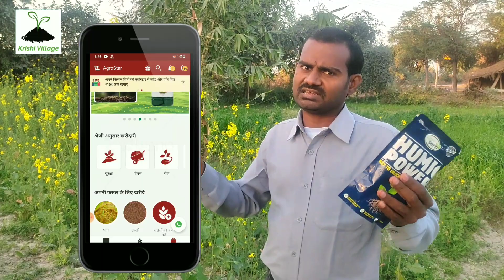हुमिक एसिड फसलों पर कैसे काम करता है how it works on all crops humic acid ?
नमस्कार किसान मित्र !

आज हम बात करने वाले है एग्रोस्टार कंपनी से आने वाले प्रोडक्ट humic power की ।

आर्डर के लिए अभी कॉल करें :--

लाभ प्राप्त करने के लिए इस कोड का प्रयोग करें
                          NDRS3SE

       रबी फसलों की बुवाई लगभग पूरी हो चुकी है और यह समय फसलों की बढ़वार व अच्छे विकास का चल रहा है। लेकिन हमारे किसान भाइयों को अपनी फसल के अच्छे बढ़वार व सम्पूर्ण विकास की समस्या बहुत रहती है। जिसके लिए वो चिंतित रहते हैं। लेकिन अब आपको परेशान होने की ज़रूरत नहीं है। क्योंकि आज हम आपके लिए एक ऐसी शानदार बढ़वार व विकास की दवा की जानकारी लेकर आये हैं जिसको प्रयोग करने से आपकी फसल लहलहा उठेगी। इस शानदार उत्पाद का नाम है सुपर सेरो ह्यूमिक पावर!

किसान भाइयों सबसे पहले बात करते हैं इसमें उपलब्ध संयोजन के बारे में, इसमें हमे ह्यूमस पदार्थ 60-65% और 95% पानी में घुलनशील ह्यूमिक एसिड के साथ और पोटेशियम K2O 6-8% मात्रा में मिलता है जो कि पौधों की जड़ों की वृद्धि और विकास में सहायक होता है उन्हें मिट्टी से पोषक तत्वों को शोषित करने में मदद करता है जिससे पौधों के पोषक तत्व ग्रहण करने की क्षमता बढ़ जाती है जिससे पौधों में कल्लों का भरपूर फुटाव होता है, पौधा अच्छी बढ़वार करता है और फसलों को गहरा हरा रंग मिलता है। इसको गेहूं, धान, सरसों, चना, प्याज, लहसुन, आलू, गन्ना, मिर्च, टमाटर, बैंगन, भिंडी व अन्य सभी फसलों में प्रयोग किया जा सकता है। अगर बात करें दूसरे उर्वरकों में इसको मिलाने की तो यह लगभग सभी उर्वरकों के साथ मिलाने के लिए सुसंगत है। इसको फसल में छिड़काव यानि स्प्रे, ड्रिप सिंचाई और भुरकाव के माध्यम से दिया जा सकता है। अगर बात प्रयोग दर की तो इसको 15 ग्राम प्रति टंकी (15 लीटर) या फिर 500 ग्राम प्रति एकड़ ड्रिप या भुरकाव के माध्यम से प्रयोग कर सकते हैं।

तो हर किसान मित्र अपनी गेहूं की फसल में अच्छे बढ़वार व विकास के लिए आज ही एग्रोस्टार से सुपर सेरो ह्यूमिक पावर ऑर्डर करें! किसान भाइयों इस उत्पाद की पूरी जानकारी और खरीदी करने के लिए एग्रोस्टार एप पर जाएँ या 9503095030 पर कॉल करके ऑर्डर बुक कर सकते हैं आर्डर करने पर आप अपने दिए गए पते पर अपना ऑर्डर प्राप्त कर सकते हैं।